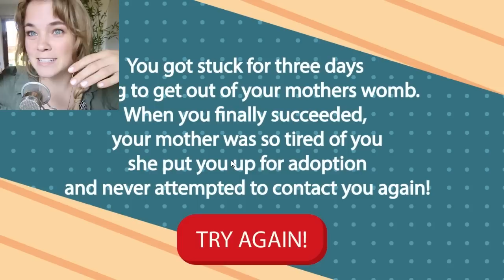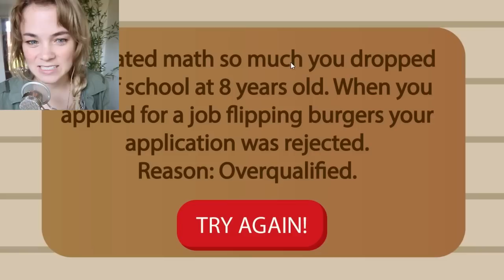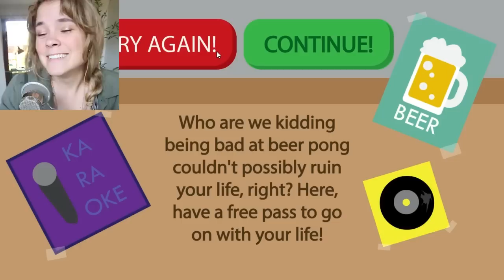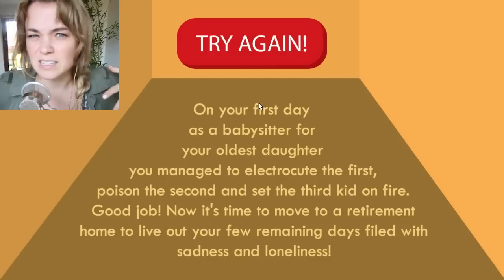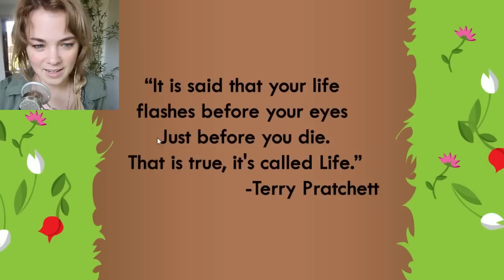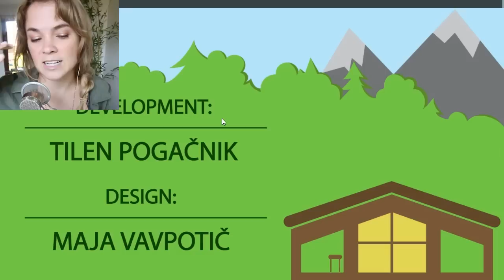LA VIDA - lele